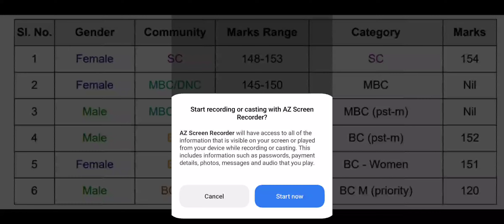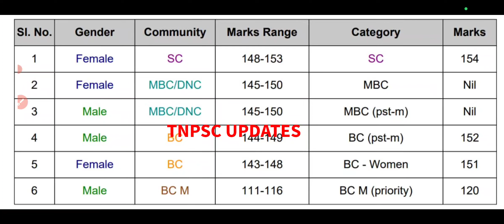🛑MHC Madras High court 2024 office assistant night watchman watchman massage cut off mark details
🛑MHC 2024 Madras High court hall ticket released..? 2024 October 19,20 office assistant Exam